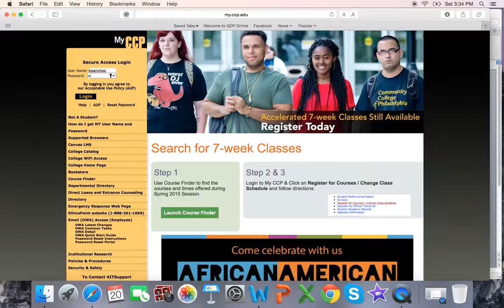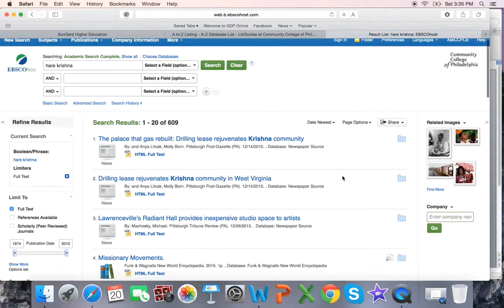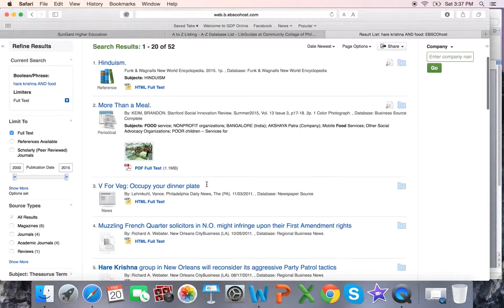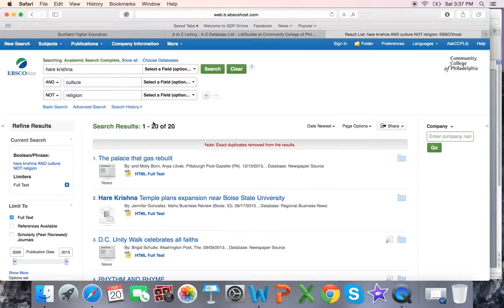Using Research Databases Demonstration